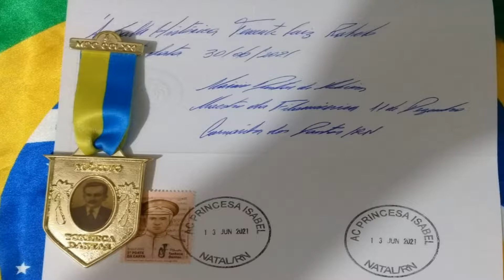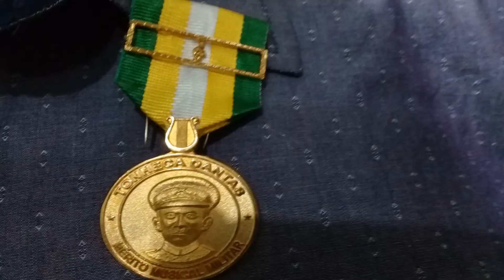Entrevista (Live - 187 anos da PMRN)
No final da comemoração do 187º aniversário da PMRN, entrevistamos várias personalidades (militares/civis). Destaque para o Comandante Geral da PMRN (Coronel Alarico) e o Maestro Márcio Dantas, agraciado com a Medalha Tonheca Dantas.